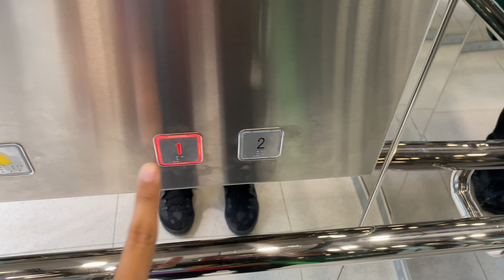Tops Sathupradit 49, Bangkok | BRAND NEW TKE Traction Elevators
Fresh brand new TKE elevators with touchless buttons.

Area : Sathupradit, Bangkok
Capacity (Persons/Kg.) : 13/1000
Floor stop : 1-2
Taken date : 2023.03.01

방콕 탑스 사투프라딧 49 TKE 엘리베이터

ลิฟต์ TKE ที่ท็อปส์ สาธุประดิษฐ์ 49 จังหวัดกรุงเทพมหานคร